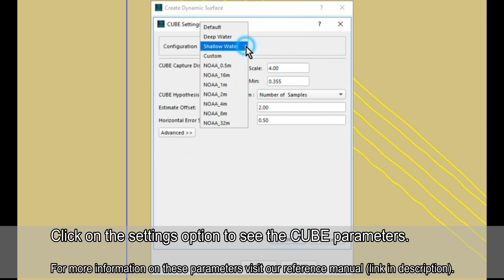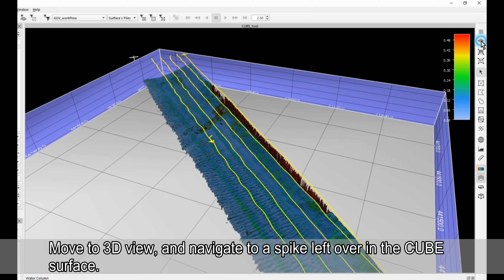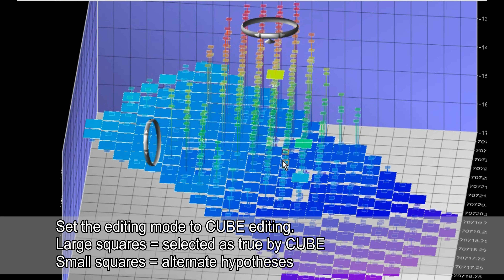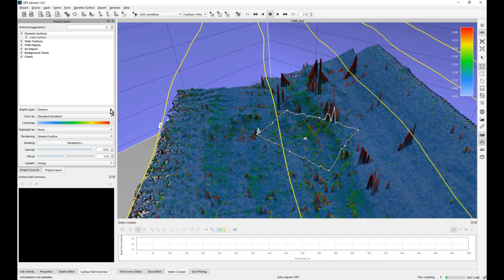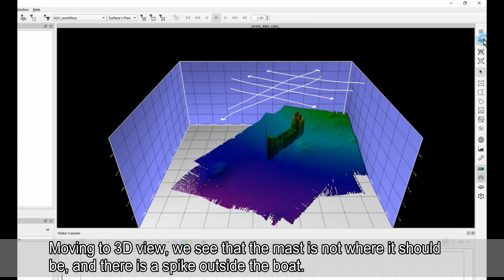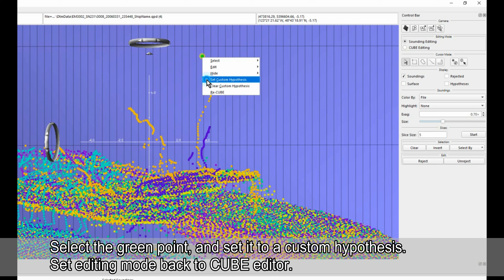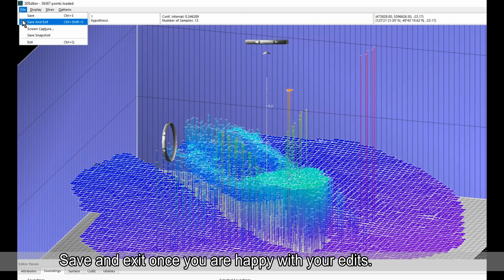Qimera How-to CUBE part 1 & 2